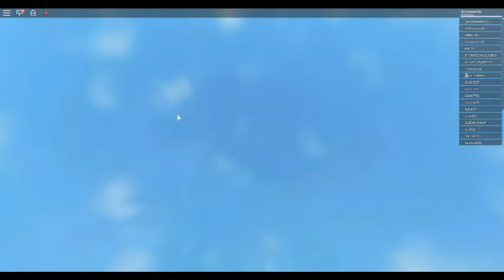Ep1- Natural Disaster Survival p1